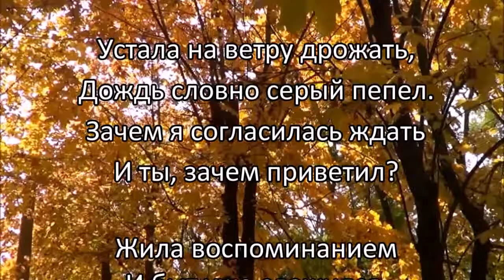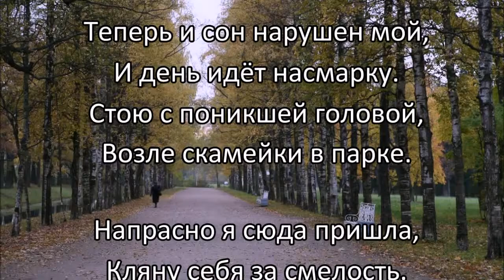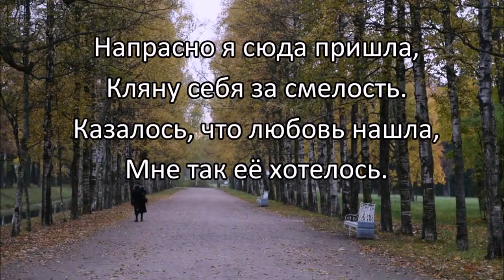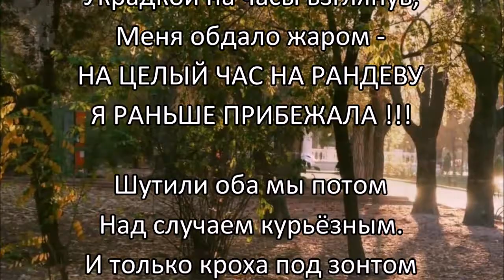Курьёз на свидании в парке 💢 Стихи Лидии Тагановой на фоне красивой мелодии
📌 Дополнительная информация 📌

Устала на ветру дрожать,
Дождь словно серый пепел.
Зачем я согласилась ждать
И ты, зачем приветил?

Жила воспоминанием
И быт уже сложился.
В меня с твоим признанием,
Как будто бес вселился.

Теперь и сон нарушен мой,
И день идёт насмарку.
Стою с поникшей головой,
Возле скамейки в парке.

Напрасно я сюда пришла,
Кляну себя за смелость.
Казалось, что любовь нашла,
Мне так её хотелось.

Но видно счастье не для всех,
А что я ожидала? .
И вдруг весёлый детский смех
Я рядом услыхала.

Навстречу мне не торопясь,
Малышку взяв за ручку,
Вы шли заливисто смеясь
С твоею младшей внучкой.

Украдкой на часы взглянув,
Меня обдало жаром -
НА ЦЕЛЫЙ ЧАС НА РАНДЕВУ
Я РАНЬШЕ ПРИБЕЖАЛА !!!

Шутили оба мы потом
Над случаем курьёзным.
И только кроха под зонтом
Глядела всё серьёзней.